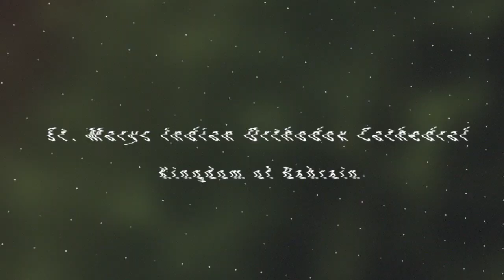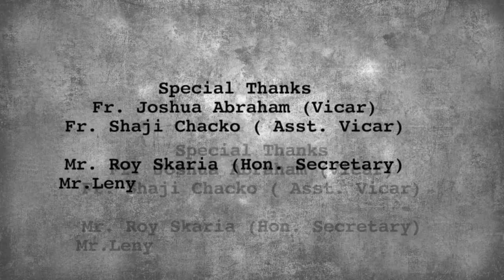Diamond Rhythm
ബഹ്‌റൈൻ സെന്റ് മേരീസ് ഇന്ത്യൻ ഓർത്തഡോക്സ്‌ കത്തീഡ്രലിന്റെ ഡയമണ്ട് ജൂബിലിയോട് അനുബന്ധിച്ചു നടത്തപ്പെടുന്ന "Diamond Rhythm " ഡിസംബർ 28ന് ബഹ്‌റൈൻ കേരളീയ സമാജത്തിൽ വെച്ച് നടത്തപ്പെടുന്നു.